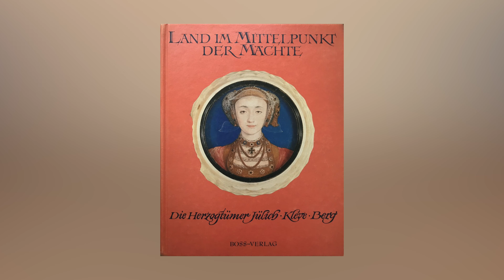Ein Interview mit Drs. Bert Thissen, dem Leiter des Stadtarchivs Kleve.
Unterschiedliche Persönlichkeiten, unterschiedliche Sichtweisen, aber eine Leidenschaft - B.C. Koekkoek-Haus Kleve.
Heute ein Interview mit Drs. Bert Thissen, dem Leiter des Stadtarchivs Kleve.